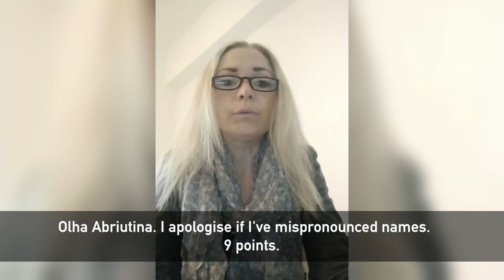Video evaluation of season 46 - Golden Time Talent jury - Karadima Tatiana 🇬🇷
Dear friends!
We publish a video assessment of the 46 season from the jury of the Golden Time Talent contest - Karadima Tatiana 🇬🇷  Greece

If you want to take part in the Golden Time Talent contest, register using the